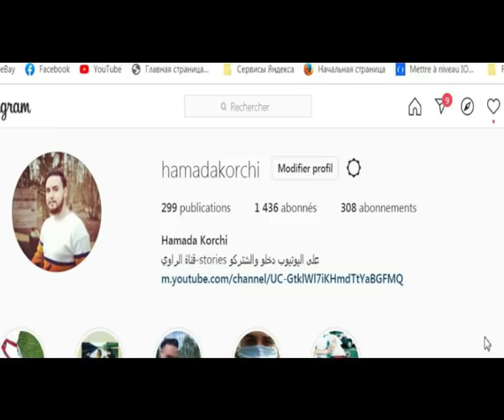قصة الفتاتين المسحورتين من خريبكة [ من قصص وحكايات الراقي المغربي عادل المعزوزي ] الحلقة الاخيرة .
بسم الله: من بعد ما خرجت من المدرسة العتيقة بفترة قليلة مشيت لمدينة خريبكة خدمت فيها 7 أشهر بالضبط، منها شهر عند واحد السيد مول الزريعة فوسط المدينة وشهر عند واحد مول الهري فحي المسيرة والأشهر الخمسة الاخيرة خدمت عند الأب ديال السيد اللي خدمت معاه فالزريعة الشهر الأول وكان العمل فمحل للبقالة فحي البيوت القدام، ورغم قصر المدة اللي دوزتها تما الحمد لله تعرفت على ناس ديال داك الحي و ولاو كايعرفوني مزيان ولله الحمد ومن ضمن دوك الناس اللي وقع بيني وبينهوم تواصل هو واحد السيد الإسم ديالو عبد الرحمن كان اماما لمسجد قريب من الحي اللي حنا فيه، وكان ديما كايجي يجلس معايا فاش مكايكونش مول المحال وكانبقاو نهضرو انا وياه على الدين والصعووبات اللي كايواجهها الائمة، وبحكم انني كنت كانعتابرو أخ عزيز عاودت ليه باللي حتى أنا دوزت التعليم العتيق وباللي عندي خبرة بسيطة فالرقية الشرعية وعاودت ليه على بعض الحالات اللي بفضل الله سبحانه عالجناها انا والسي عبد الله الله يواليه برحمة الله.

ما هي
هي قناة  للقصص والمسلسلات الصوتية بامتياز وبتقنية ثلاثية الابعاد مع فيديوهات تثقيفية  في قالب جميل وبسيط وفي بعض الأحيان ترفيهي بعيدا عن الملل  .
هناك الكثير من المواضيع الموجودة في القناة , أيضا فقرة للكتب والروايات أعطيكم فيها أفضل الكتب والروايات التي قرأتها في حياتي  اقدمها لكم مسموعة مع تلخيص بسيط لها , أيضا هناك فقرة خاصة لقصص الرعب التي أعطيكم فيها بعض من القصص الغريبة المرعبة  المشوقة حول العالم ... بالاضافة لقصص المتابعين الغريبة تتيح للمستمع ان يقص قصته ويشاركها معنا.